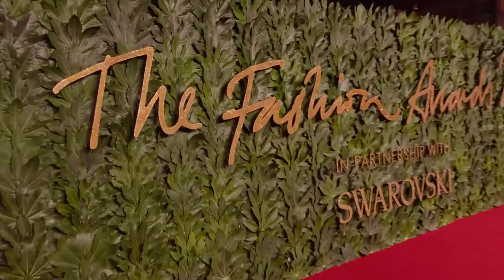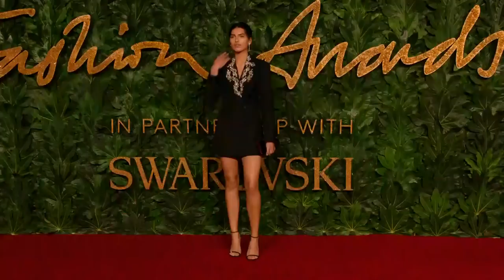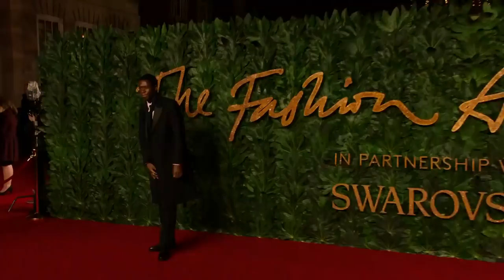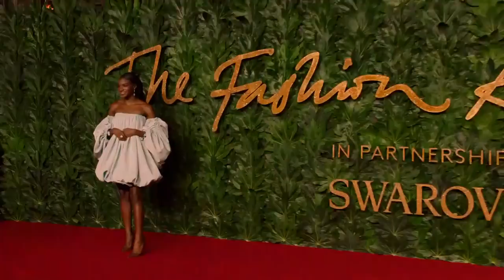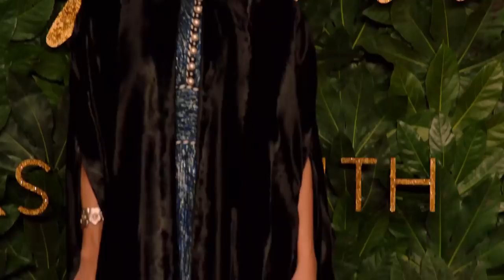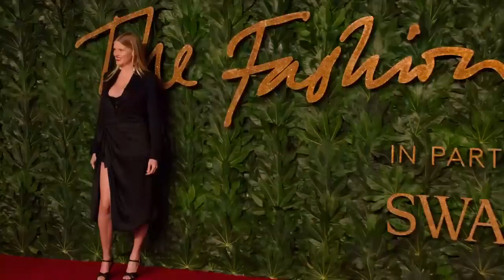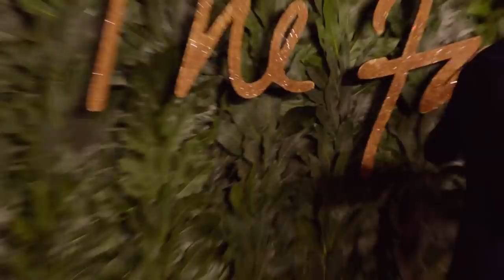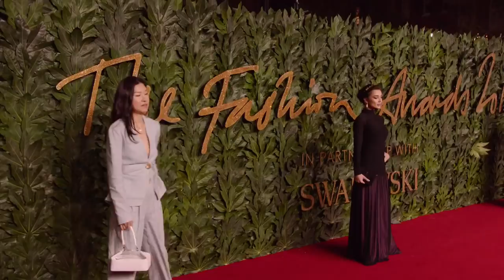LIVE from the red carpet at The Fashion Awards 2018 in partnership with Swarovski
The FashionAwards 2021 presented by TikTok, will take place on 29th November 2021! Watch the highlights live from the Red Carpet at The Fashion Awards 2018 in partnership with Swarovski.

Hosted in London at the Royal Albert Hall, The Fashion Awards is an international, annual ceremony that recognises creativity and innovation in fashion. It celebrates exceptional individuals whose imagination and creativity have broken new ground in fashion globally over the past 12 months and brands and businesses that have transformed the possibilities of fashion today. The Fashion Awards raise money for the British Fashion Council Education Foundation to nurture future generations of fashion talent.